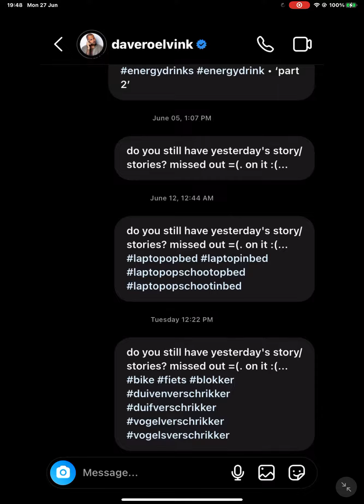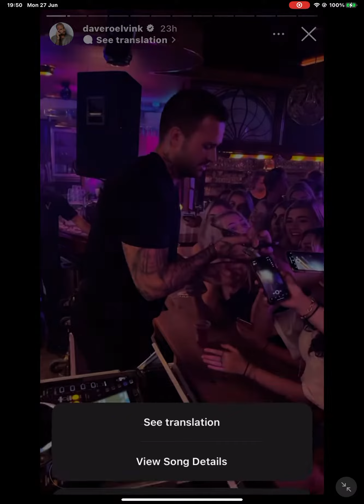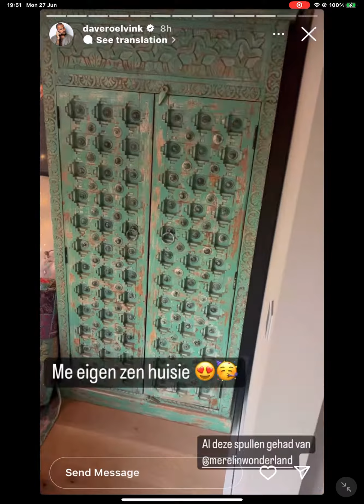27 June 2022